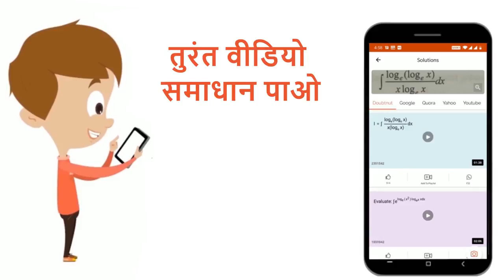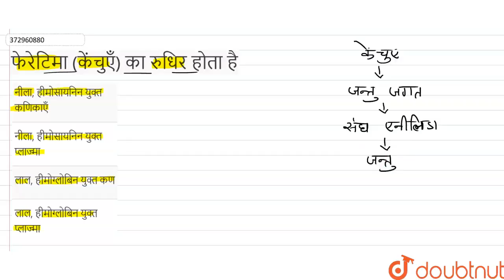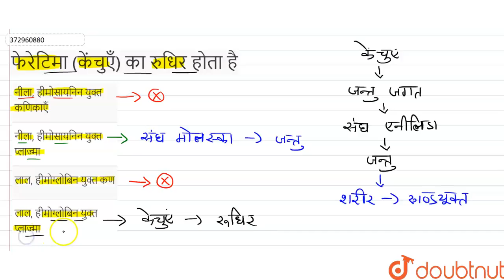फेरेटिमा (केंचुएँ) का रुधिर होता है | 12 | जन्तुओं में संरचनात्मक संगठन | BIOLOGY | NEET PREVIO...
फेरेटिमा (केंचुएँ) का रुधिर होता है
Class: 12
Subject: BIOLOGY
Chapter: जन्तुओं में संरचनात्मक संगठन
Board:NEET

👉 Have Any Query? Ask Us.